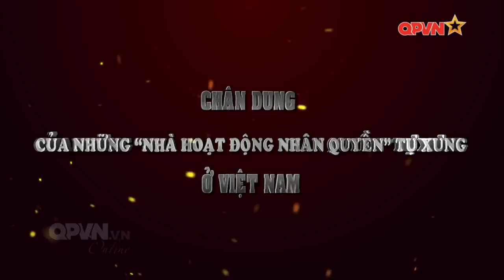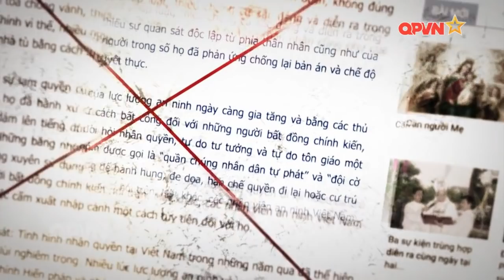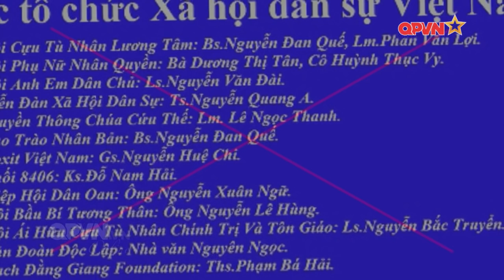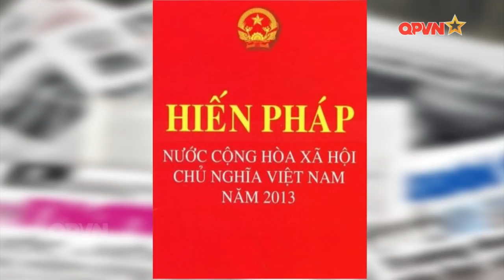Chân dung của những "Nhà hoạt động nhân quyền" tự xưng ở Việt Nam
“Tự do, dân chủ, nhân quyền” luôn là khát vọng của con người. Thế nhưng gần đây trên một số trang mạng xã hội, những người tự xưng là đấu tranh cho tự do, dân chủ, nhân quyền lại tung ra những quan điểm, luận điệu xuyên tạc về dân chủ,  nhân quyền ở Việt Nam. Thực chất những hành động của họ là vì điều gì? Họ nhân danh ai? Và mang lại lợi ích cho ai? Cũng như sự thật về nhân quyền của Việt Nam như thế nào?